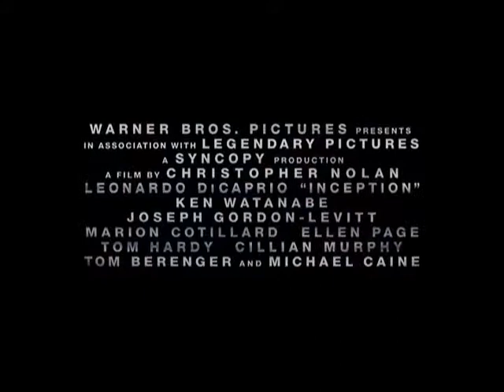Inception Trailer (2010)